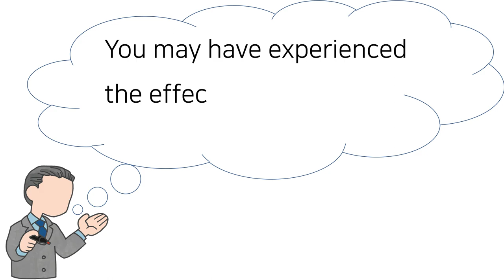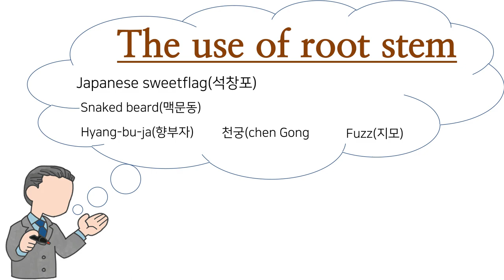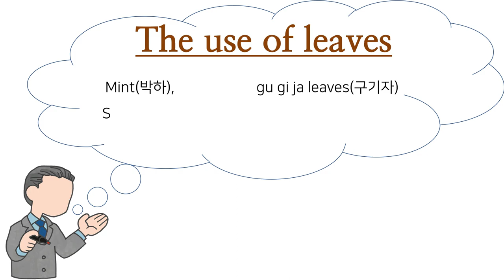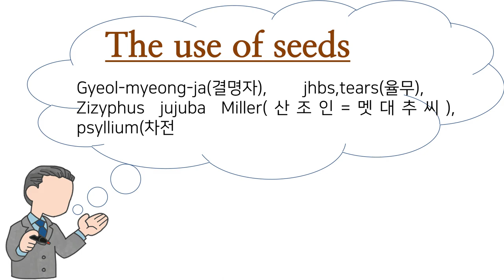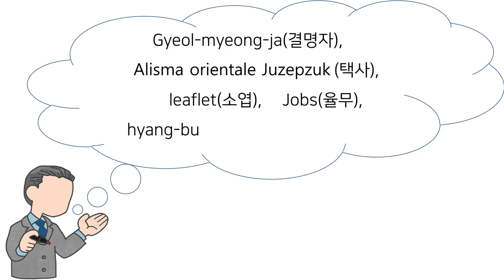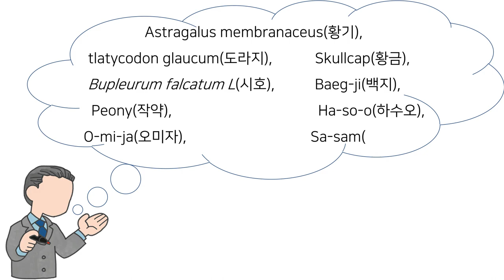[Eng Sub] What is medicinal crop! En. Ver[새책&세모바퀴]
Title : What is medicinal crop!

Synopsis: This is a brief description of medicinal crops.

Current Version : English version

quotation:
1. (삼정)공예작물학-향문사
2. 농촌진흥청 "농사로"

Edit: 새책 & 세모바퀴

1. Touching Moment -Wayne Jones "영화음악"
2. Procession - Geographer "영화음악"
3. Mirage - chris Haugen “영화음악”